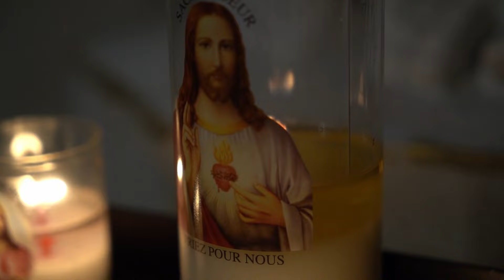Homily for 28th Sunday in Ordinary Time Year B ( October 13, 2024 ) Mark 10:17-30 ( Eternal Life ! )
Homily for 28th Sunday in Ordinary Time (B) by Fr Mathew Charthakuzhiyil
Homily for 13th October 2024 Year B , the Twenty-Eighth Sunday in Ordinary Time Year B

From the Gospel according to Mark
Mk 10:17-30

As Jesus was setting out on a journey, a man ran up,
knelt down before him, and asked him,
"Good teacher, what must I do to inherit eternal life?"
Jesus answered him, "Why do you call me good?
No one is good but God alone.
You know the commandments: You shall not kill;
you shall not commit adultery;
you shall not steal;
you shall not bear false witness;
you shall not defraud;
honor your father and your mother."
He replied and said to him,
"Teacher, all of these I have observed from my youth."
Jesus, looking at him, loved him and said to him,
"You are lacking in one thing.
Go, sell what you have, and give to the poor
At that statement his face fell,
and he went away sad, for he had many possessions.

Jesus looked around and said to his disciples,
"How hard it is for those who have wealth
to enter the kingdom of God!"
The disciples were amazed at his words.
So Jesus again said to them in reply,
"Children, how hard it is to enter the kingdom of God!
It is easier for a camel to pass through the eye of a needle
than for one who is rich to enter the kingdom of God."
They were exceedingly astonished and said among themselves,
"Then who can be saved?"
Jesus looked at them and said,
"For human beings it is impossible, but not for God.
All things are possible for God."
Peter began to say to him,
"We have given up everything and followed you."
Jesus said, "Amen, I say to you,
there is no one who has given up house or brothers or sisters
or mother or father or children or lands
for my sake and for the sake of the gospel
who will not receive a hundred times more now in this present age:
houses and brothers and sisters
and mothers and children and lands,
with persecutions, and eternal life in the age to come."